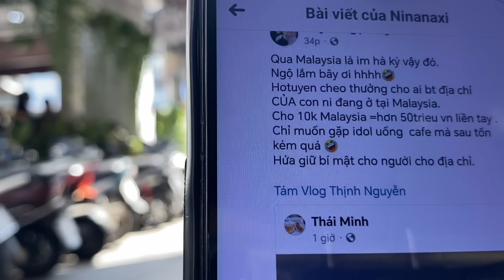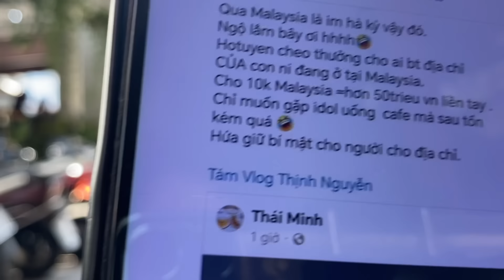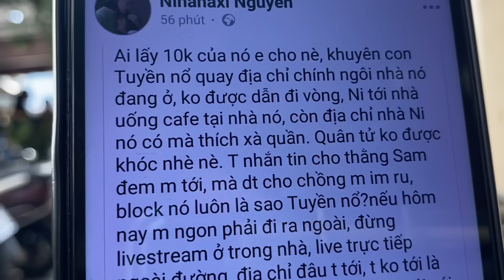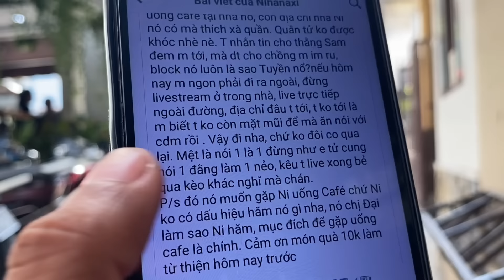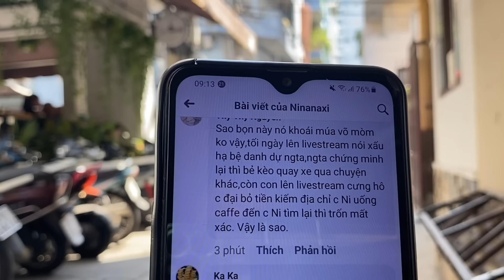Bức Xúc Bị Đe Dọa Chị Ny Cùng Với A Lớn Mã Lai Đến Gặp Tuyền X.âm Trỗ Lên Tiếng Nói Hết Một Lần